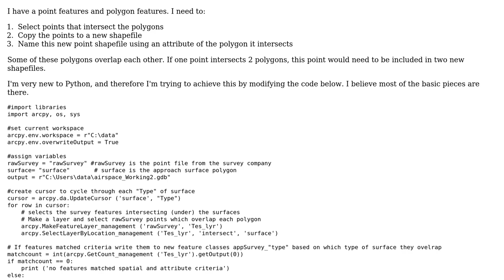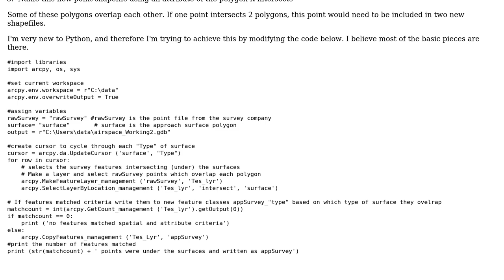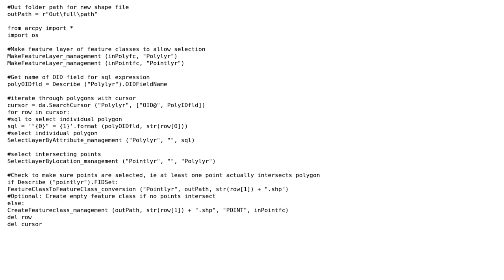GIS: Select by location and copy to new shape and name based on attribute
With thanks & praise to God, and with thanks to the many people who have made this project possible! | Content (except music & images) licensed under CC BY-SA | Music | Images & others | With thanks to user PolyGeo user IFR_Inverted user Emil Brundage and the Stack Exchange Network Trademarks are property of their respective owners. You are responsible for your own actions.